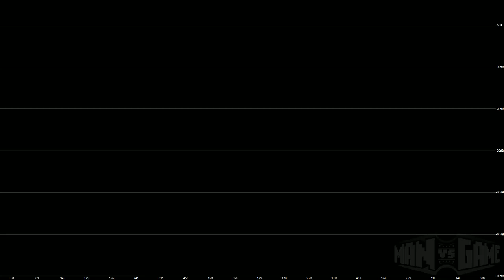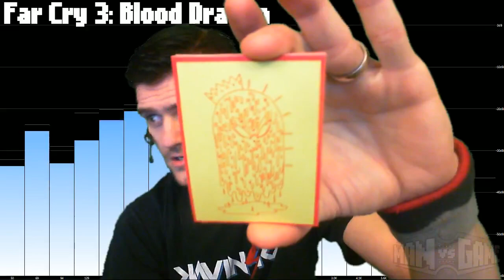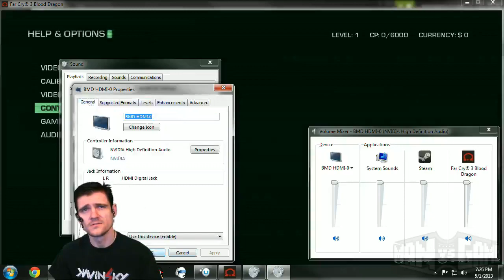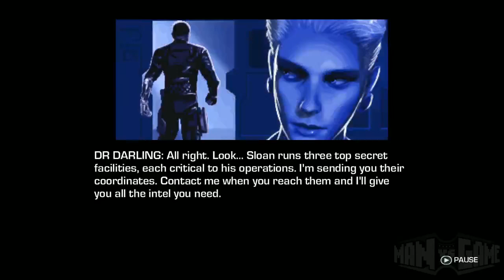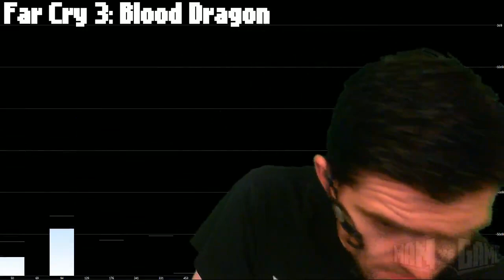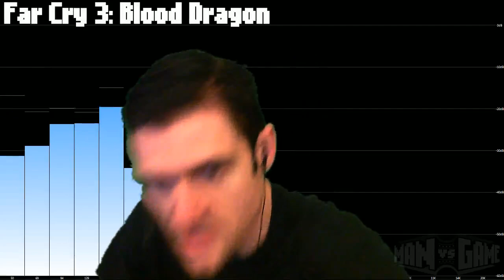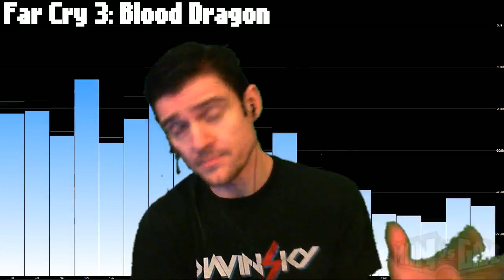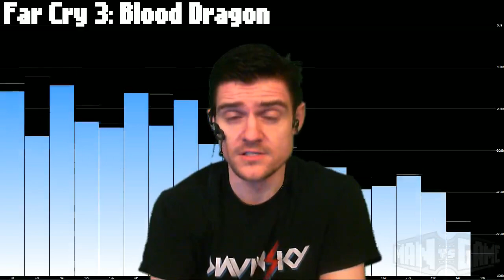[2013-05-02] MAN vs FAR CRY 3: BLOOD DRAGON (PC - Night 1)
Title: [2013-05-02] MAN vs FAR CRY 3: BLOOD DRAGON (PC - Night 1)
Game: Far Cry 3: Blood Dragon
Description: MvG #625 - Complete Cast